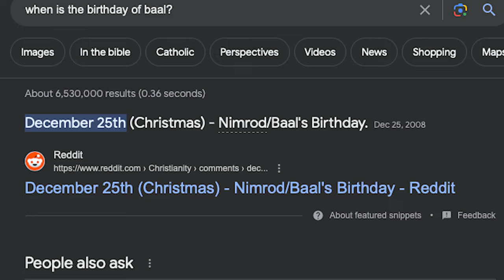Does The Devil Run Christmas??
Elijah and Josh talk about Christmas and paganism, and answer the question is Christmas a pagan holiday?

CrossTalk